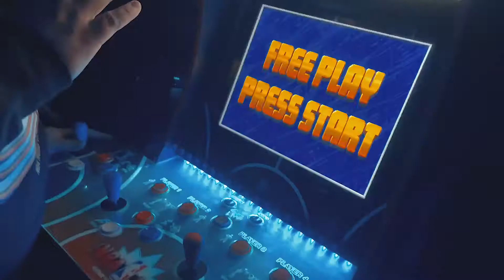CANTEL BLOG- Daylan- Llegare BTS